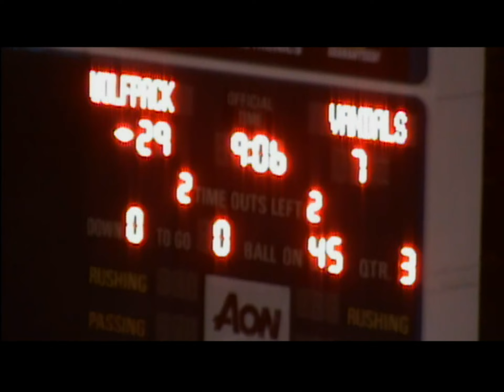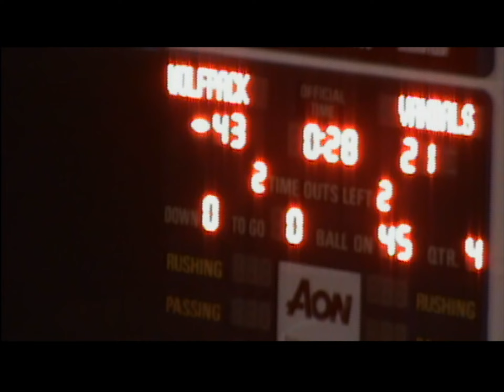September 13, 2008 - AFL Championship Game - Lloydminster Vandals @ Calgary Wolfpack